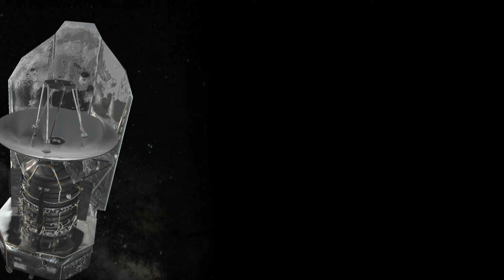Herschel science - sequence two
This animation shows the Herschel infrared observatory pointing at astronomical targets while in orbit around L2 — a point of the Sun-Earth system situated about 1.5 million km from Earth in the direction opposite to the Sun. From this vantage point, the spacecraft and its instruments will not be disturbed by strong far-infrared emission from Earth and the Moon, and will enjoy good sky visibility for astronomical observations.

Credits: ESA (animation by Silicon Worlds)